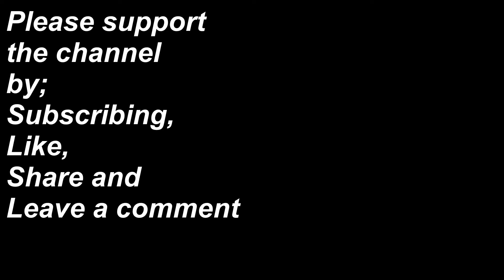Hot Wheels--"2 FACE" 69' Ford Mustang Boss 302- Black & Green Wheel Swap/custom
This model was a perfect black car but i wanted to do a wheel swap but I got carried away a did some painting and detailing. I hope you like it even though the original was in perfect condition.